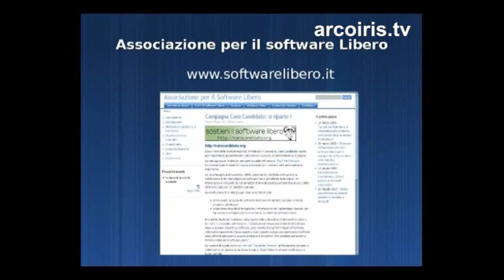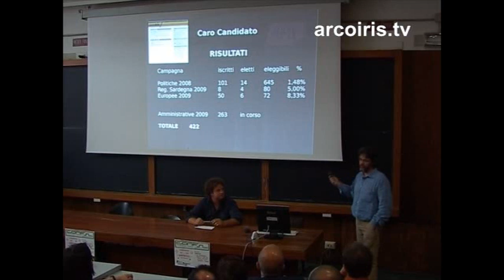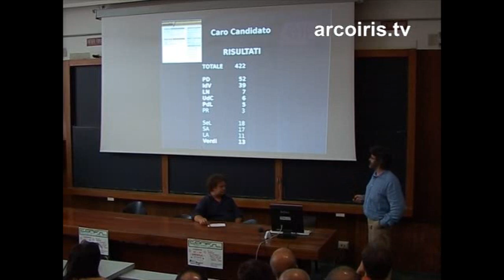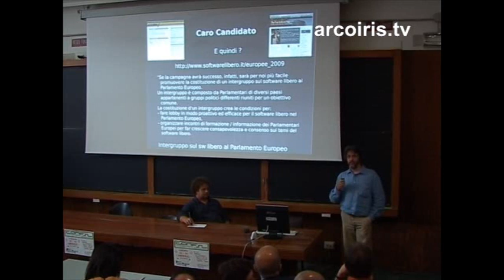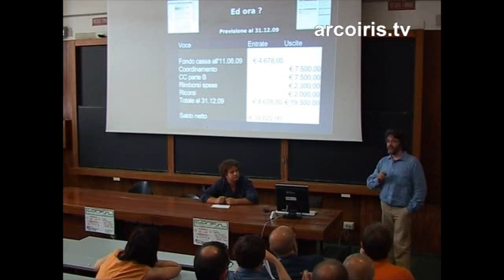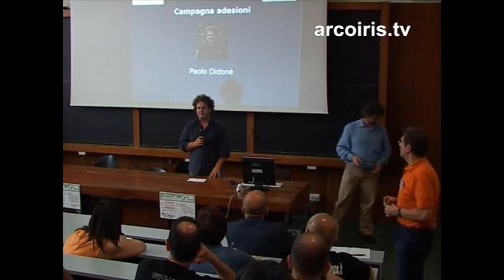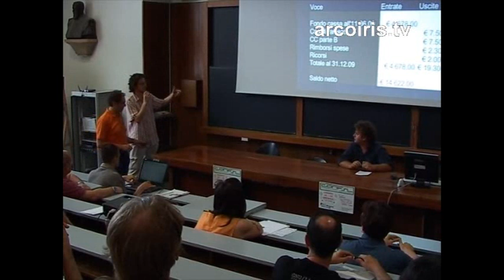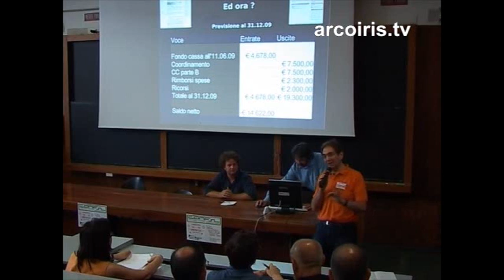III Conferenza Italiana sul Software Libero 3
NADiRinforma propone nell'ambito della terza Conferenza Italiana sul Software Libero tenutasi a Bologna il 12 e 13 giugno 2009l'intervento di Marco Ciurcina (Assoli, Associazione per il Software Libero) "Caro Candidato. Ed ora?"